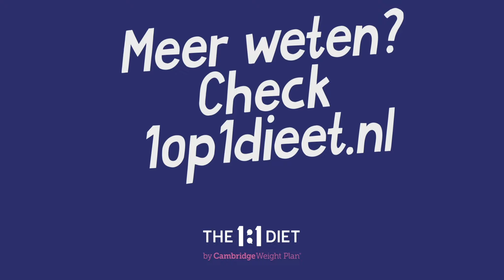Joran Snoeijing, finalist Afslanker van het Jaar 2023